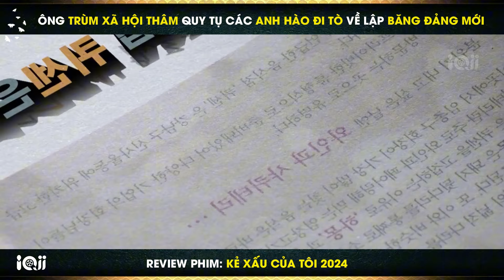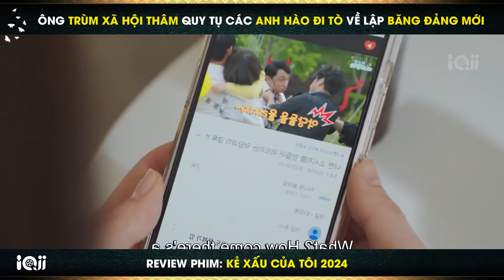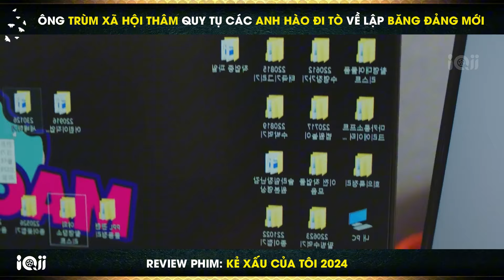Review Phim Kẻ Xấu Của Tôi - Tập 1+2 | Ông trùm XÃ HỘI THÂM quy tụ anh hào ĐI TÒ về lập đế chế mới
▶︎ Nội dung phim "Mối Liên Kết Bí Ẩn 2024":
Seo Ji Hwan, một cựu trùm xã hội đen Hàn Quốc, đã quyết định từ bỏ quá khứ tội lỗi để hướng thiện. Ông trở thành CEO của một công ty chuyên giải tán các băng đảng xã hội đen khác, đồng thời tạo cơ hội việc làm cho những người đã hoàn lương.

Song song với công việc kinh doanh, Seo Ji Hwan còn có một người bạn thời thơ ấu là Go Eun Ha, một Youtuber nghiệp dư được biết đến với biệt danh "cô chị/em nhỏ". Go Eun Ha thường lấy cảm hứng từ Seo Ji Hwan để tạo nội dung và đã thu hút được nhiều sự yêu mến từ trẻ em.

Sau nhiều năm xa cách, Seo Ji Hwan và Go Eun Ha đã gặp lại nhau. Liệu mối quan hệ của họ có tiến xa hơn tình bạn hay không? Hãy cùng theo dõi để khám phá nhé!